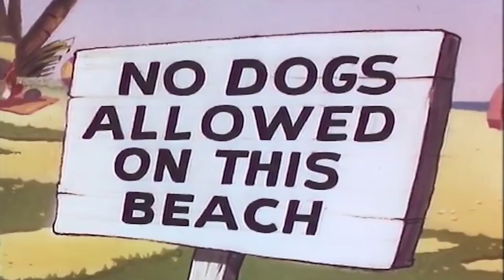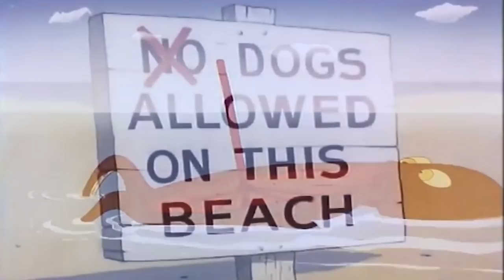👻Ground Hog Play 👻 Full Episode 👻Kids Cartoon 👻Videos For Kids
Casper befriends a groundhog in another comic strip